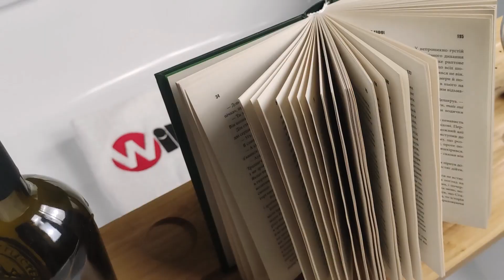Ванна акрилова для двох осіб Besco Intima Duo, асиметрична, Ванна для двох, Купити акрилову ванну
Підхід до кожного клієнта та індивідуальні знижки!